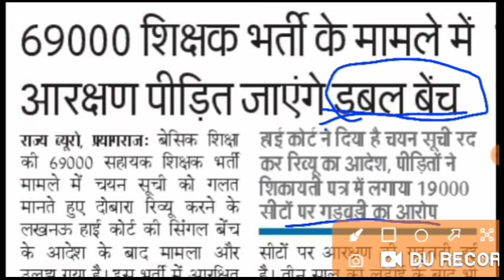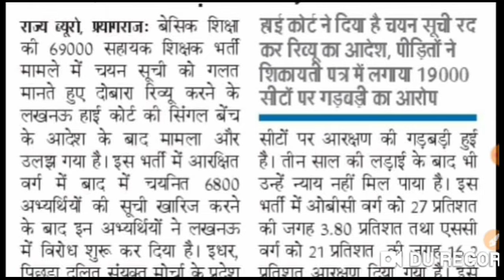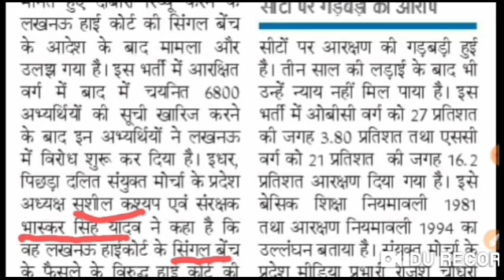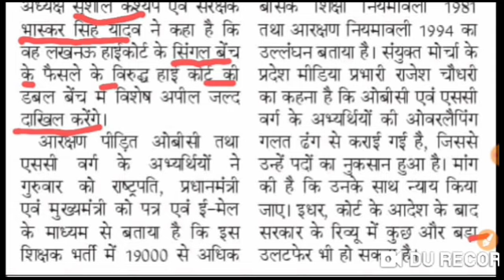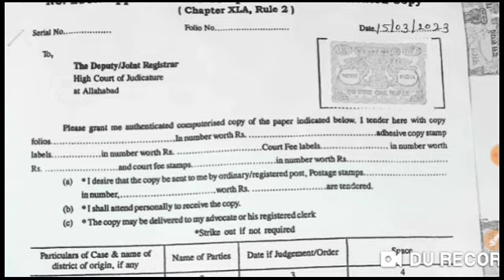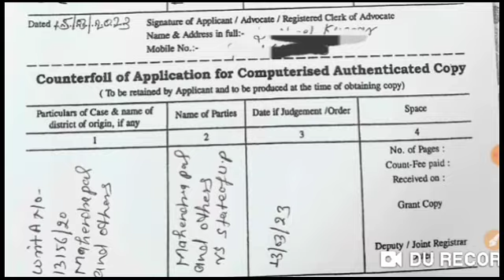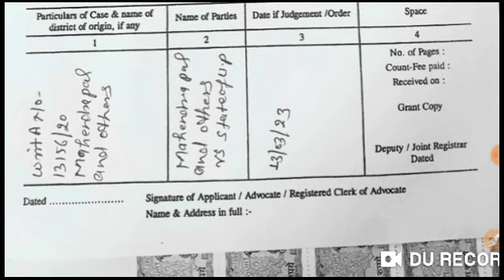हाईकोर्ट सर्टिफाइड कॉपी 69000 भर्ती,6800 latest news today,6800 धरना,69000 latest news today,#69000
your enquiry in this video:
69000 शिक्षक भर्ती लेटेस्ट न्यूज़ टुडे 69000 शिक्षक भर्ती overlapping MRC rule 69000
 shikshak Bharti court update today,69000 shikshak Bharti latest update , 69000 शिक्षक भर्ती ,overlapping , 69000 शिक्षकभर्ती कोर्ट 4.69000 शिक्षक भर्ती मेरिट राज्य स्तर या जिला स्तरशिक्षक भर्ती 2.mobile domicile cast medical ,69000 merit cut off general OBC SC , final 69000 शिक्षक भर्ती ? 69000 शिक्षक भर्ती में कितने कॉमन नंबर

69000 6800 shikshak bharti latest news today,4th counselling 69000 shikshak,6800 latest news today
69000 shikshak bharti latest news today,
69000 4th counseling latest news,
69000 Shikshak Bharti Latest News,
qa
69000 shikshak bharti court update,
69000 shikshak bharti latest news,
69000 shikshak bharti latest news today court update,
69000 shikshak bharti latest news today live,
69000 shikshak bharti latest news today online adda,
69000 shikshak bharti news,
69000 shikshak bharti today news,
69000 shikshak bharti update,
69000 शिक्षक भर्ती लेटेस्ट न्यूज़ टुडे,69000 भर्ती की सम्पूर्ण जानकारी के लिए जॉइन करें।

69000 shikshak bharti,
69000 shikshak bharti safe gunank,
22000 seats in 69000 latest news, 22000 seats in 69000, 22000 news today, 22000,
69000 shikshak bharti supreme court updates,
Education Mantra 69000 shikshak bharti latest updates,
education mantra,
69000 shikshak bharti supreme court live updates,
Get goal online,
Ggo,
69000,
4th counselling 69000 shikshak, 4th counselling 69000,3rd counselling 69000 shikshak, 69000 news4th counselling 69000 shiksh, 4th counselling 69000, 3rd counselling 69000 shikshak, 69000 news
4th counselling 69000 shikshak, 4th counselling 69000, 3rd counselling 69000 shikshak, 69000 newsशिक्षामंत्री जी से मुलाकात काउंसिलिंग कब तक, 4th counselling 69000 shikshak, 4th counselling 69000,
69000 school joining, 36590 school joining praman patr praruf, 36590 school dur ke de diye
69000 answer key court update today, 69000 भर्ती कोर्ट अपडेट, 69000 शिक्षक भर्ती सुप्रीम कोर्ट अपडेट,

37339 प्रतीक्षारत शिक्षक संघर्षी